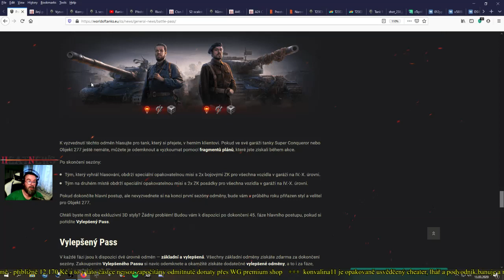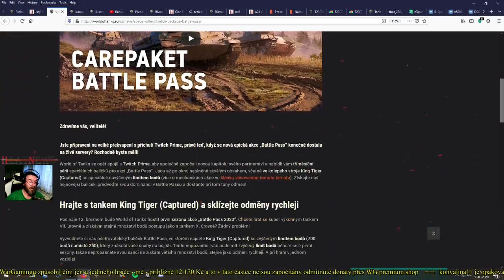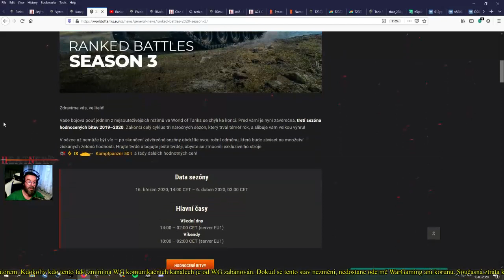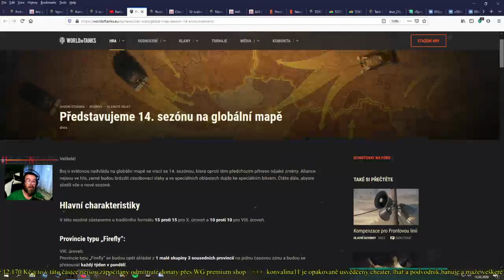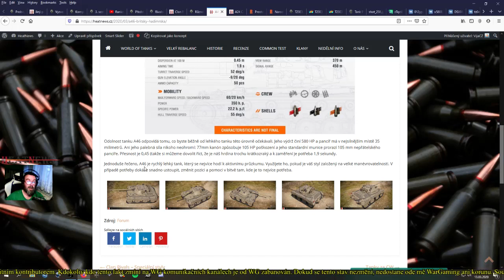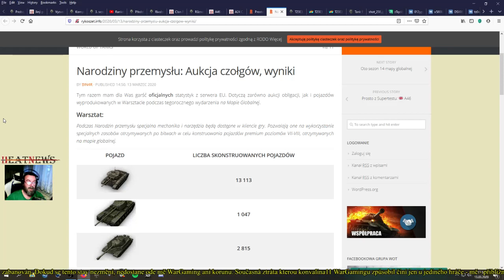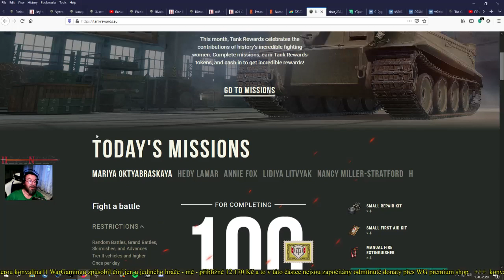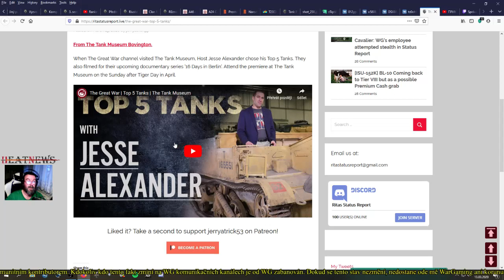WoT novinky 13.3 -Ranked Battles, battle pass a další - MATCHDAY ASI ZRUŠENO!!!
AKTUALIZACE !!! : SÁZKY NA FOTBAL „MATCHDAY“ ASI NEPROBĚHNOU, NĚMECKÁ FOTBALOVÁ LIGA JE ZRUŠENA KVŮLI KORONAVIRU !!!
Žeton navíc za Frontovou linii !